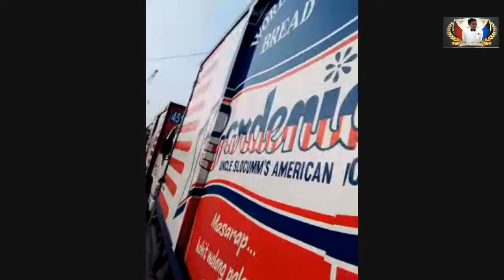Jogging time happy Saturday good vibes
# MY LS